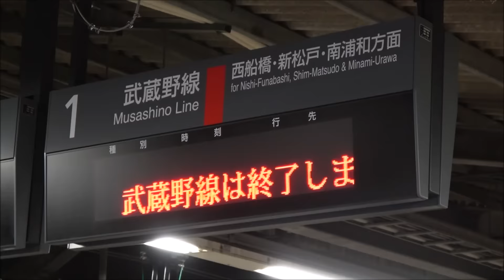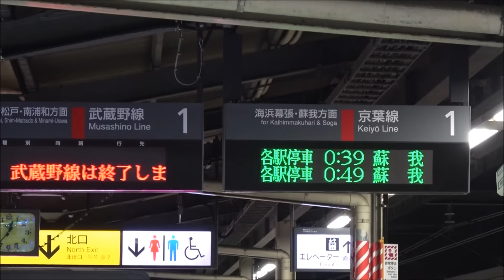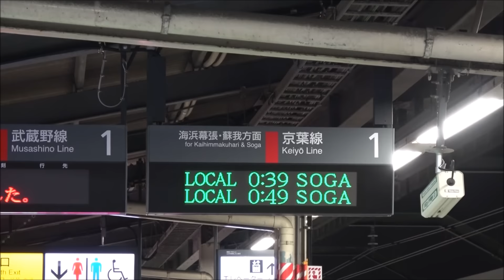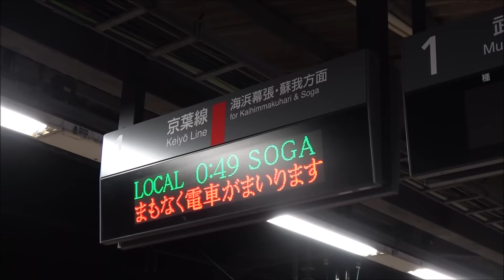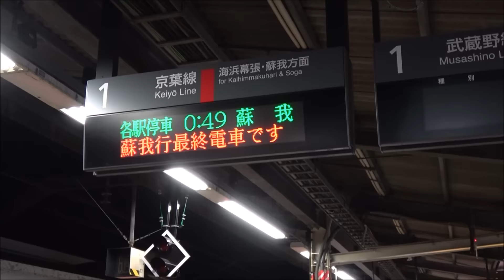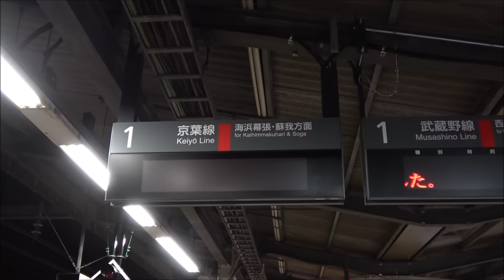舞浜駅 最後のアナ雪発車メロディはフルでなるのか！？検証してみた！ レアな接近放送も！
3/18をもって舞浜駅の期間限定発車メロディとしてい使用されていたアナ雪メロディが終了となります。
今回は3/18の終電を見送り、最後の最後のアナ雪メロディがフルで鳴るのか検証してみました。
1番線が"レットイットゴー"2番線が"生まれてはじめて"という曲が使用されていました。

■検証!!東京駅で285系「サンライズ瀬戸・出雲号」のミュージックホーンは聞けるのか？10回撮影したら何回聞けるのか検証！

■踏切上になぜか柵が！？東京メトロ銀座線にある唯一の踏切を見てきました。

■秋葉原の自販機でNゲージを買ってみた！model train in the vending machine in Akihabara!

■相鉄9000系リニューアル車両、イベント列車に乗車してきました。車内放送もあります。

■1000形1800番台を観察してみました。前面展望のおまけつき。 keikyu train in haneda airport.

■北海道新幹線 新函館北斗行 1番列車 東京駅発車の様子。 駅の自動放送なども。hokkaido shinkansen.

■南武支線 小田栄駅開業！ 開業当日の様子をみてきました。自動放送、貨物列車通過、前面展望あり！ jr Nambuline Odasakae station.

■ダイヤ乱れでも案内表示や自動放送はしっかり対応する京急！都営車の代走をする1500形6連